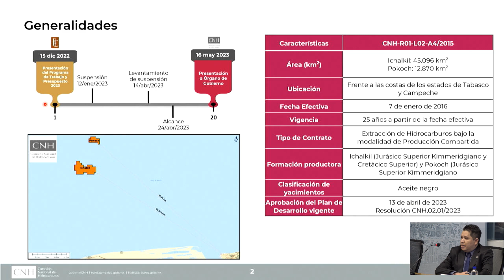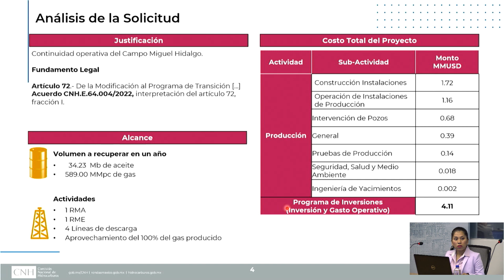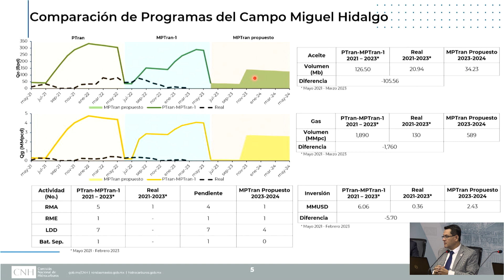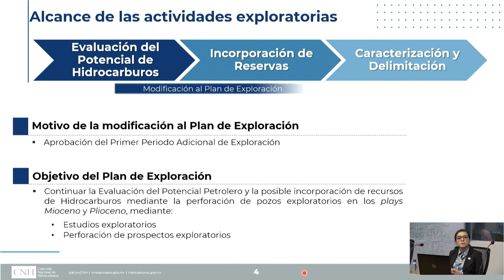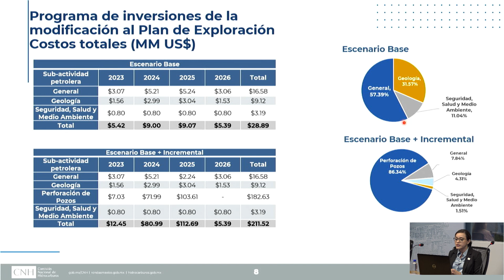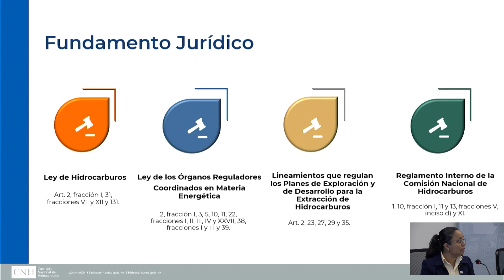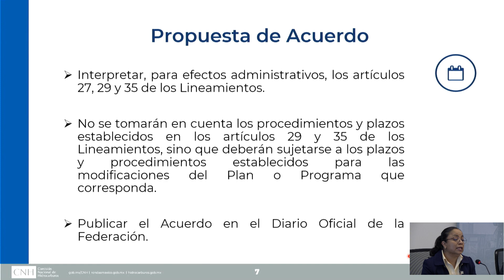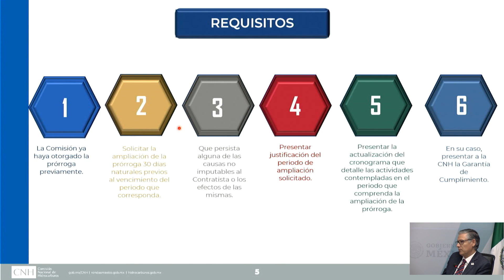9ª Sesión Extraordinaria del Órgano de Gobierno (16 mayo 2023)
II.1 Nombramiento de Titular de la Secretaría Ejecutiva de la Comisión Nacional de Hidrocarburos.

II.2 Programa de Trabajo y Presupuesto 2023 respecto del Plan de Desarrollo para la Extracción del Contrato CNH-R01-L02-A4/2015, presentados por Fieldwood Energy E&P México, S. de R.L. de C.V.

II.3 Modificación del Programa de Transición relacionado con el Campo Miguel Hidalgo asociado al Contrato CNH-R02-L03-TM-01/2017, presentada por Jaguar Exploración y Producción 2.3, S.A.P.I. de C.V.

II.4 Modificación del Plan de Exploración del Contrato CNH-R02-L04-AP-CS-G10/2018, presentada por Repsol Exploración México, S.A. de C.V.

II.5 Acuerdo por el que la Comisión Nacional de Hidrocarburos interpreta para efectos administrativos los artículos 27, 29 y 35 de los Lineamientos que regulan los Planes de Exploración y de Desarrollo para la Extracción de Hidrocarburos.

II.6 Acuerdo por el que se establecen los Criterios Generales para la Ampliación de las prórrogas de los periodos de exploración y evaluación previstas en los contratos para la exploración y extracción de hidrocarburos que resulten aplicables.